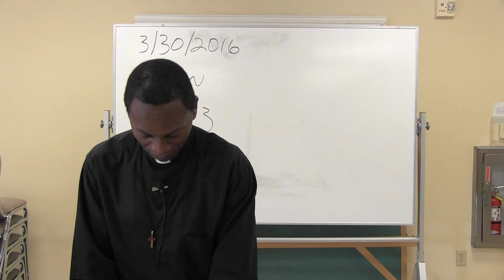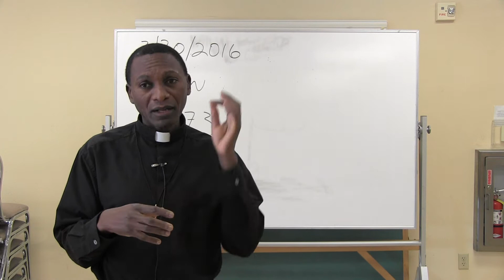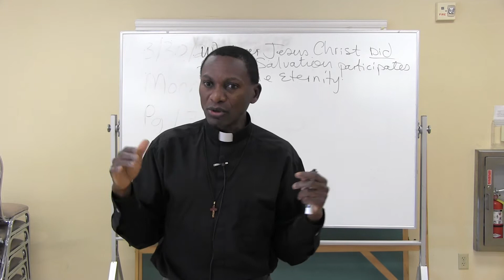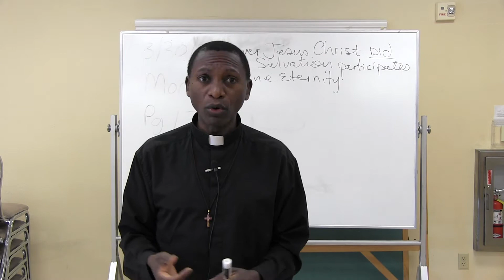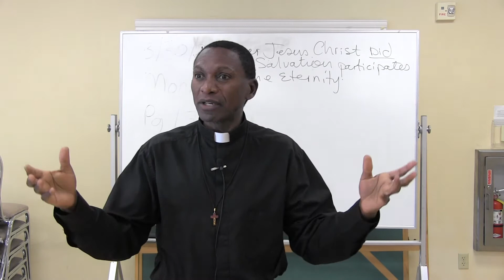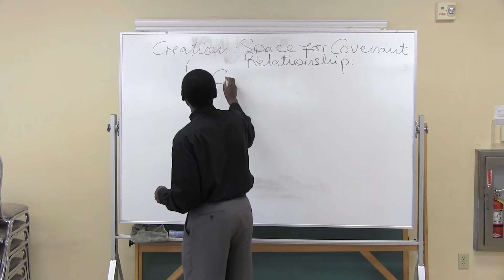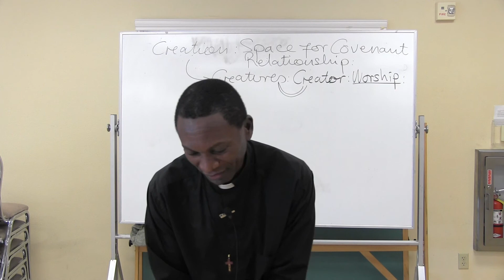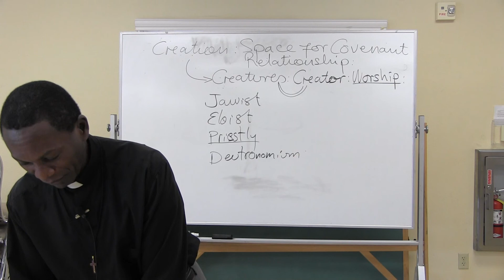Grace Morn 1of3 033016